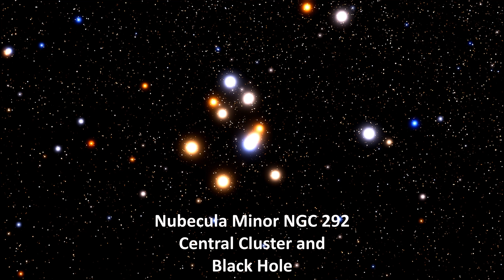Central Cluster & Black Hole of Nubecula Minor NGC 292.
Let us know what content you would like to see.

Cinematic Atmospheres License.

SpaceEngine is a realistic virtual Universe you can explore on your computer. You can travel from star to star, from galaxy to galaxy, landing on any planet, moon, or asteroid with the ability to explore its alien landscape. You can alter the speed of time and observe any celestial phenomena you please. All transitions are completely seamless, and this virtual universe has a size of billions of light-years across and contains trillions upon trillions of planetary systems. The procedural generation is based on real scientific knowledge, so SpaceEngine depicts the universe the way it is thought to be by modern science. Real celestial objects are also present if you want to visit them, including the planets and moons of our Solar system, thousands of nearby stars with newly discovered exoplanets, and thousands of galaxies that are currently known.

All footage was captured with SpaceEnginePro with acquired license.

Copyright: Space is in possession of the full copyright from the used material. You are not allowed to use the footage before I give you explicit permission.